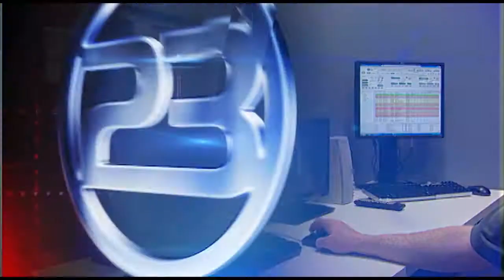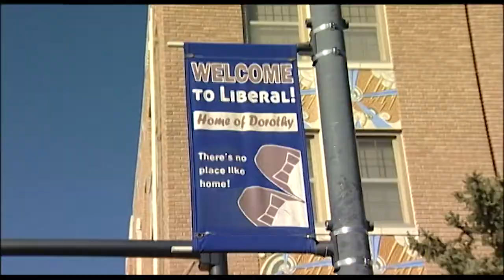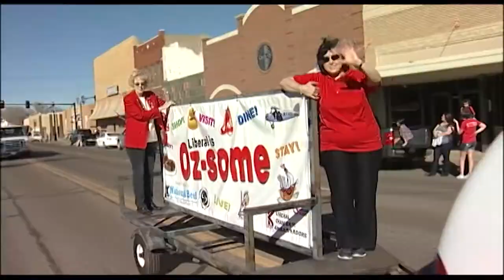High Plains Today 10 06 2017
Southwest Kansas' ONLY Daily News and Information TV Show. Today's guest: Adrienne Rosel-Bulinski, Award Winning Motivational Speaker & Author.  Today Adrienne talks about her program presentation "Perseverance with Grit" on her recent speaking tour with Kansas State High School Activities Association.  Adrienne shares how she empowers her audiences with the tools to stay focused, overcome adversity, to live the life you envision.